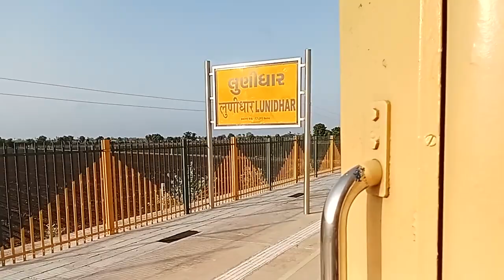Entering Lunidhar Railway station on Bhavnagar Jetalsar Passenger Train